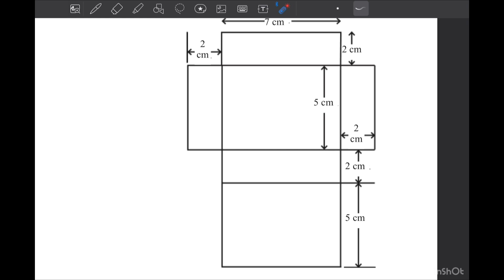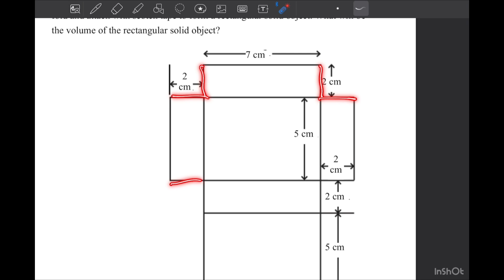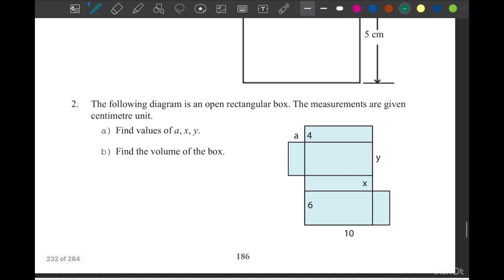Class 6 Math page 219,220 chapter 10 ষষ্ঠ শ্রেণি গণিত The Story of Geometric Shapes 2024 EV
Class 6 Math Chapter 10 English version, Math class 6 chapter 10, Chapter 7 Math solution, ষষ্ঠ শ্রেণির গণিত ২০২৩, sostho srenir gonit, class six Math chapter 10  2023, class six Math new book, new curriculum math six, ৬ষ্ঠ শ্রেণির গণিত ১০ম অধ্যায়, story of 3 dimensional objects  , class six math dosom addhay, , ষষ্ঠ শ্রেণির গণিত ত্রিমাত্রিক বস্তুর গল্প